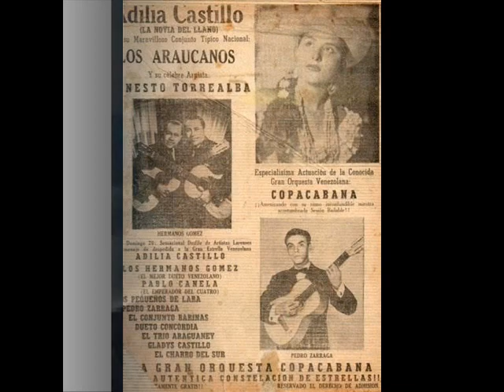PEDRO ZARRAGA BARRETO - PERDON MADRECITA PERDON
Pedrito siempre sintió amor profundo y sincero por su madre Rosa Susana Barreto de Zárraga, quien desde muy joven le inculco el amor por la música, ella tocaba guitarra y cantaba en las misas  los domingos. Cuando Pedrito estaba pequeño se separa de su padre y le toca criar a sus hijos con mucho sacrificio, esta tarea no fue  fácil, ya que el autor creativo y soñador era muy rebelde y siempre le costaba seguir las normas,  su madre  tuvo que ser aun mas estricta para poder sobrellevar  a este niño inquieto y creativo que se escapaba de clases para  oír el sonido del agua al chocar con las rocas del Río Yurubí, mientras su madre cocinaba y hacia los oficios en otras casas para poder sostener a sus hijos.Cocinaba tan sabroso que el General Gómez era fanático de sus ajíes picantes. Pedro decide escribir la música y letra de esta hermosa canción para homenajear a su madre amada quien en algún momento lo reprendió y duraron unos meses sin hablarse y ella como forma de castigo le quita la bendición (acto en donde la madre, padre o abuelos te bendicen antes de salir de tu casa como una protección) siendo esta un ritual sagrado para los Venezolanos de su época.Él como manera de disculpa le escribe y dedica este bello tema, en donde también refleja el  amor sincero y temor que tenia de separarse de ella y verla partir.  De esta forma como todas las familias normales de nuestra sociedad se reconcilian. Disfruten las  bellas notas y acordes de esta sentida canción.

Rosita Zárraga Roque
Musicólogo